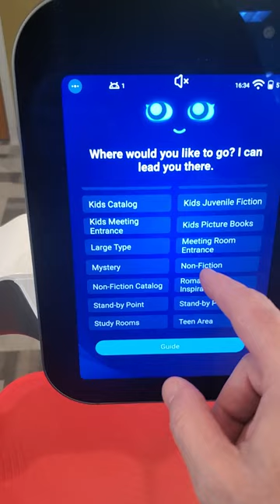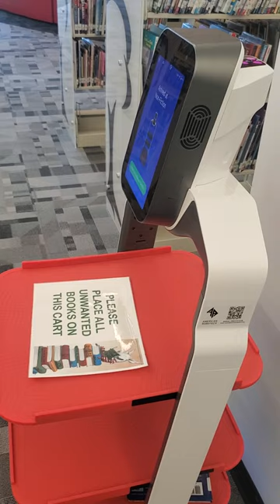Robots at McKinney Public Library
The Traveling Messenger is all about promoting knowledge. So, here we encounter one of two new robot staffers at the John and Judy Gay Library in McKinney, Texas! Based on Lidar technology, they’re Orion Star AI delivery robots. One serves as a guide, another as a book collector to keep the library tidy.